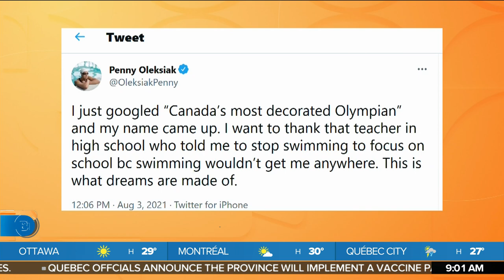Our Chat With Canada’s Most Decorated Athlete, Penny Oleksiak!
We chat with Olympic swimmer and Canada’s most decorated athlete, Penny Oleksiak!